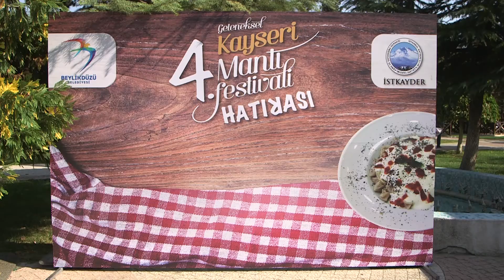Beylikdüzü'nde Geleneksel Mantı Festivali